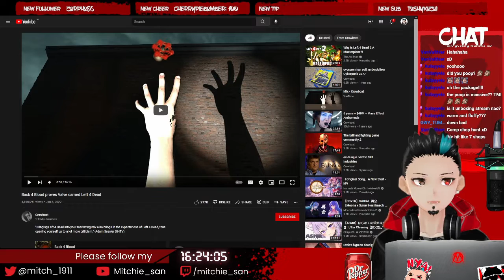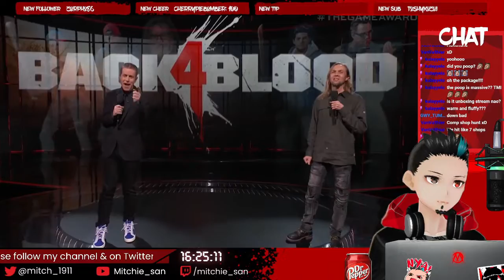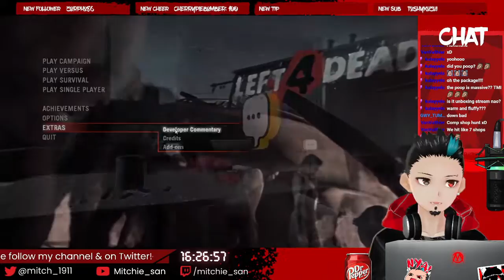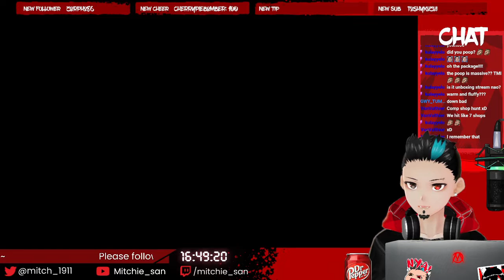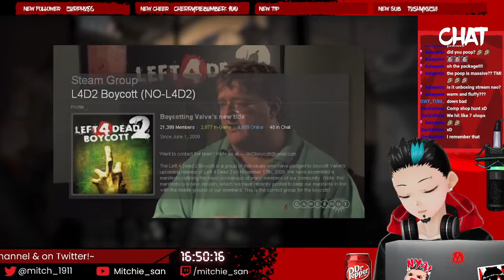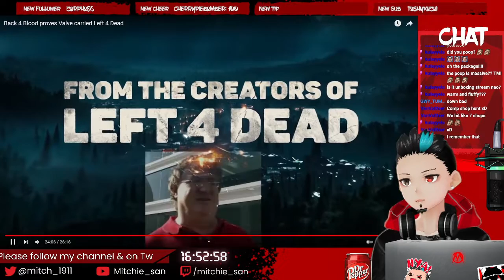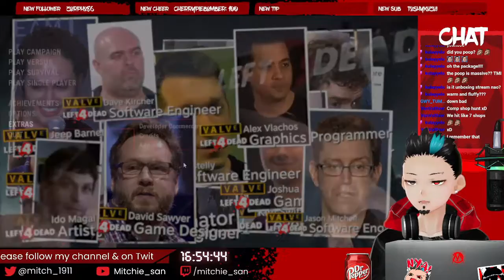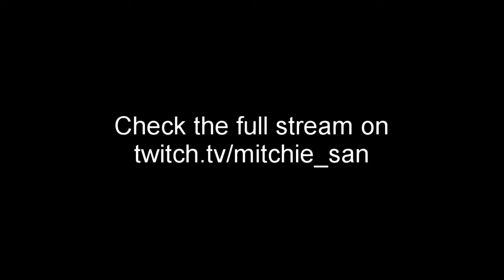Back 4 Blood proves Valve carried Left 4 Dead - REACTION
Hey hey! Here's something different that I have some strong opinions about lol. Hope y'all enjoy!~

Everyone's welcome to hang out with us!